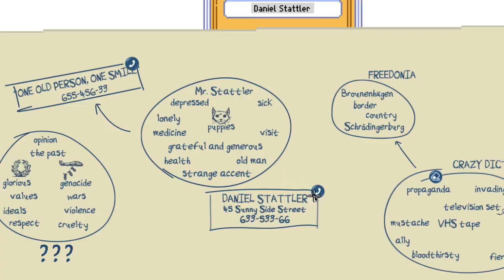Game News - Wolfestein II presenta pack + Mighty No.9 sigue con polémica + INFO 27/07/2017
La polémica de Mighty No. 9 no acaba. Wolfestein II anuncia DLC. Los Sims 4 llega a consolas. Videojuegos españoles en la Gamescom.